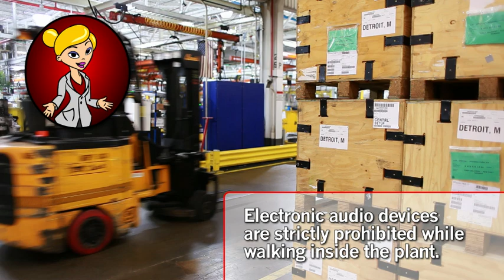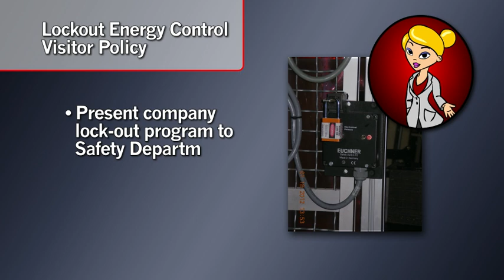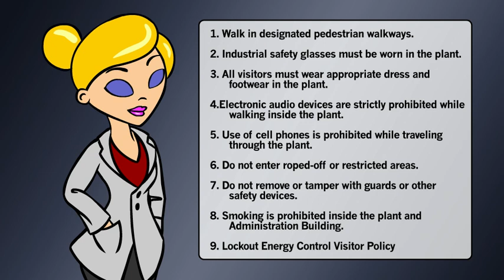Detroit Diesel Animated Safety Video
Detroit Diesel safety video... with a bit of a twist.